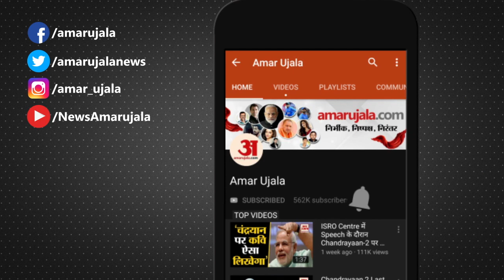MP Assembly Elections:धार में अमित शाह का धुंआ-धार प्रचार राहुल गांधी को लेकर कह दी बड़ी बात!